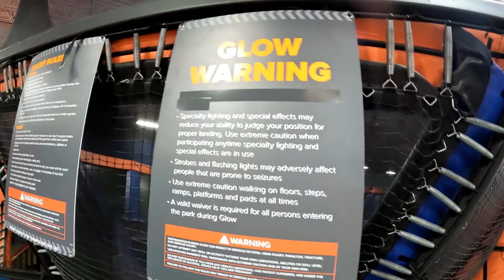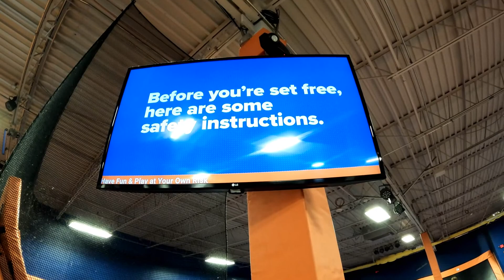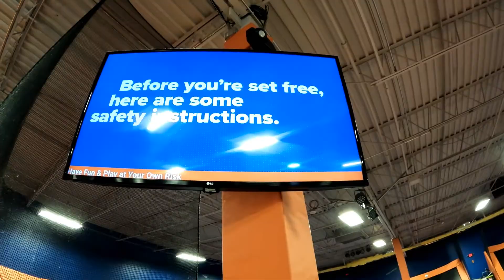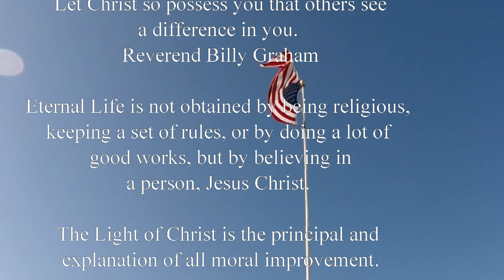Sky Zone Tramp Park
Jaxon Quest's eBay Store: eBuyeBuy

Welcome back to an exciting Tramp Park: Sky Zone video.  This video brings you Texas. Enjoy the video.
In God We Trust                                                                                                                             Be Beautiful
BE                                                                                                                                        Trustworthy, Loyal, Helpful, Friendly, Courteous, Kind, Obedient, Cheerful, Thrifty, Brave, Clean & Reverent towards God

John 12:46